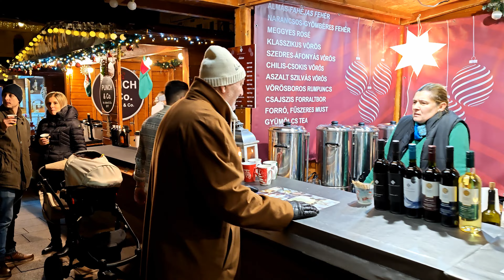Christmas Market Pécs, Hungary - 2023. Karácsonyi vásár, Pécs 4K Music: Every Night - UniCum Laude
Merry Christmas! - Christmas Market Pécs, Hungary, 2023. Karácsonyi vásár, Pécs 4K Music: Every Night - Traditional - UniCum Laude Pécs, Hungary - Video test: Honor Magic5 pro